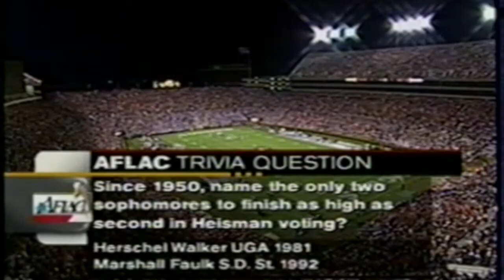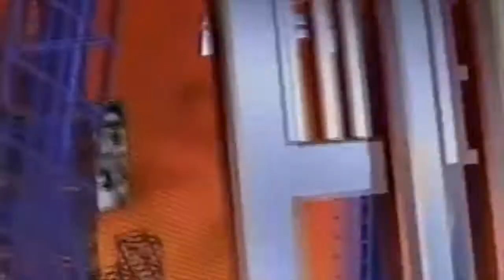2001 Auburn Florida 23 20